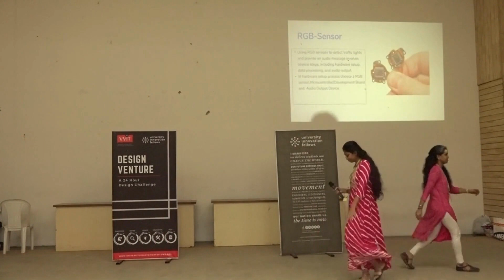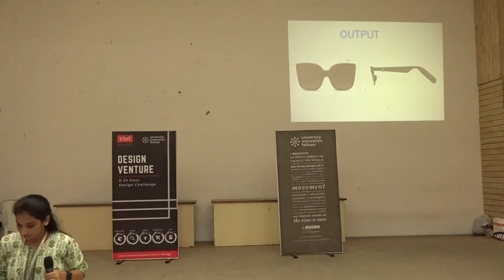College students creative thoughts | University innovation | Guide sense eyewear | Design Venture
Guide Sense Eyewear
Sir C R Reddy College
Design venture
University innovation fellowship
a 24hour design challenge
information technology
computer science
software
new technologies
new app
vvit college
viva vvit
samba vaka
chandu
Bose
Dharma
vvit students
vvit college
vvit management